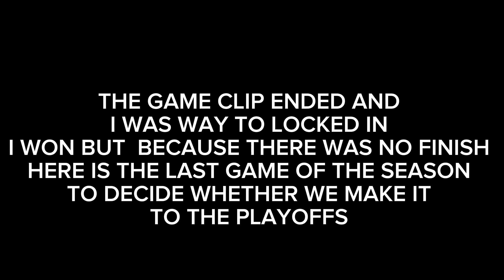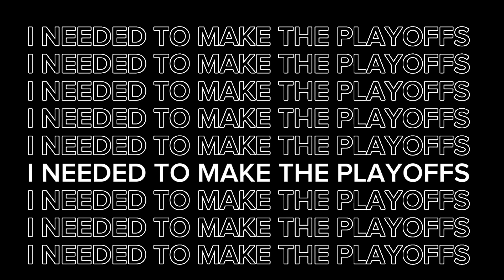RELOCATION TEAM EP.10 LAST GAMES OF THE SEASON FOR PLAYOFF PUSHH SHAMROCKS MADDEN 24!!!!!!!!!